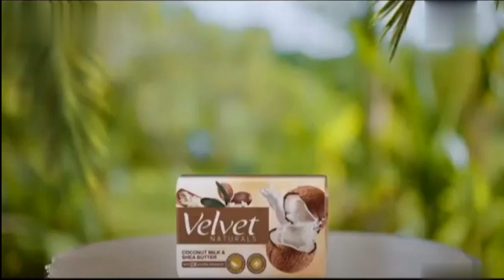දෙගුණයක ස්වාභාවික සාරයෙන් සමගින් හඳුන්වාදෙන නව Velvet Naturals!